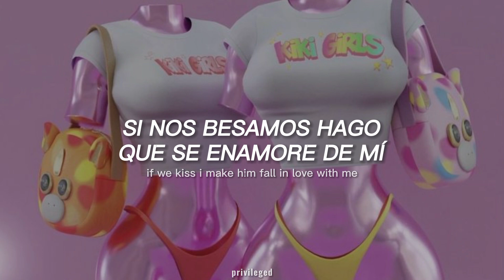ayesha erotica - boom boom (sub español/lyrics)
me gusta más esta font juj